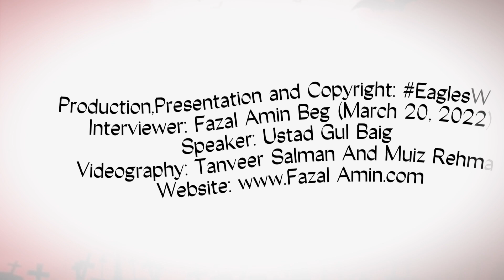From a poor Rural Setting to Bureaucracy: Impressive Accounts of Rai Gul Baig of Hunza[in English]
Interesting Life Stories of Rai Gul Baig of Gilgit-Baltistan Region: a Former Finance Secretary , Government of Pakistan [in English]
Click on the following link of EaglesWorld and watch an interesting discussion with Rai Gul Baig of Hunza, Northern Pakistan (PartI: Family Background):

Hope you’d enjoy the friendly discussion with him and as a guide he takes us with im, shows us the bitter realities of the different societies, his life struggles and accomplishments.

A Productive Discussion with Rai Gul Baig of Hunza, Northern Pakistan
The video entitled as “From a poor Rural Setting to Bureaucracy: Impressive Accounts of Mr. Gul Baig of Hunza”  is a detailed  and liely discussion in English with a former bureaucrat, retired as a Finance Secretary of Gilgit-Baltistan Region in the Northern Pakistan. In this video, he impressively describes, narrates and analyzes the grim situations and conditionalities of Hunza , Gilgit-Baltistan and Pakistan interestingly taking us with him as a travel guide, providing us some historical flavors on the region, particularly in his life journey specifically from 1960 to the bureaucratic destinations (1989 and onward).
It should be noted that the first video clip was published earlier  that focused on his family background (paternal and maternal plus wider one) Those who have haven’t watched it could get access to it on the following link of EaglesWorld:

The third and final part of his biographic interview will come up next. Hope the respected viewers will enjoy the discussion , especially those who are interested to explore and learn the recent history as well as anthropological, socioeconomic and cultural dimensions in a lively manner through the interesting life stories of the key informants based on experiential knowledge in the real world.
Mr. Gul Baig son of Awwal Baig belongs to the Ghulkin village of Hunza, Northern Pakistan.He is among the few public sector senior officers of Gilgit-Baltistan Region who qualified his competetive examination termed as the Central Superior Services, Pakistan (CSP) Serving  the Government Bureaucracy, Mr. Gul Baig got his retirement as Finance Secretary in 2019. How did he reach to such a position was a special point of interest to different people and it needed to be explored in a holistic manner.I therefore conducted a semi-formal interview with him in English in March 2022. The discussion in the form of video clips is comprised on his family background, childhood memories, educational records and and employment; and, of course, the contributions in voluntary capacity.

Production, presentation and copyright
Interviewer: Fazal Amin Beg (March 13, 2022)
Interviewee:  Rai Gul Baig
Videography: Tanveer Salman and Mu’iz Rahman
Editing: Engineer NaveedKarim